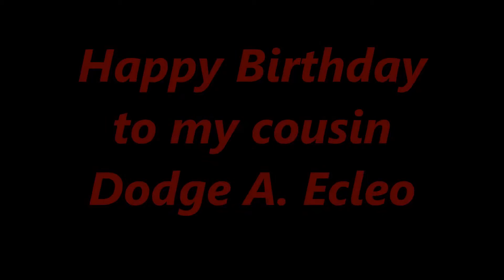Happy Birthday to my cosuin Dodge A Ecleo